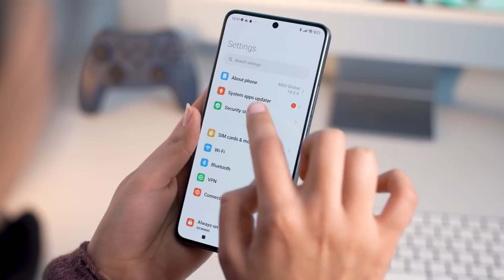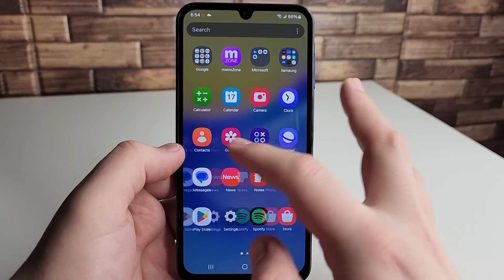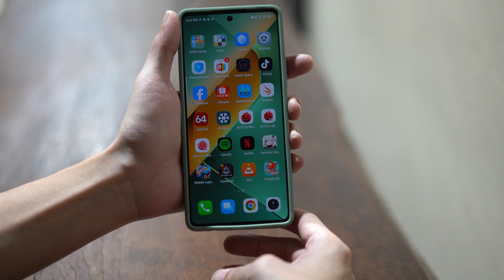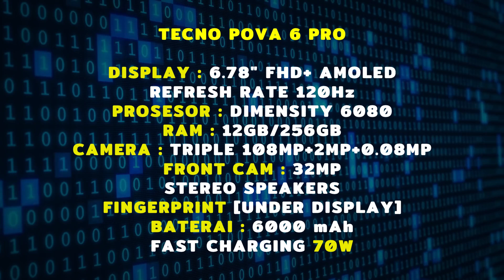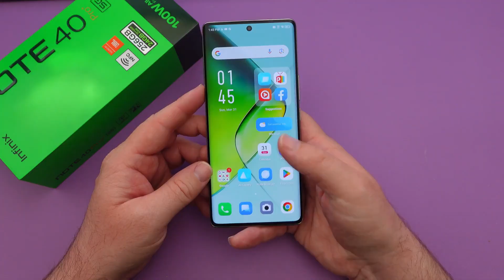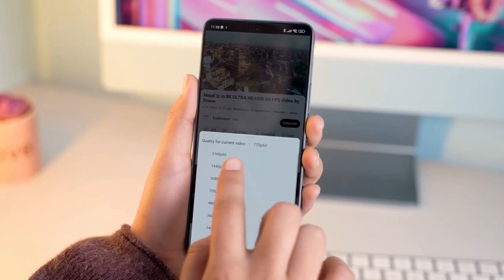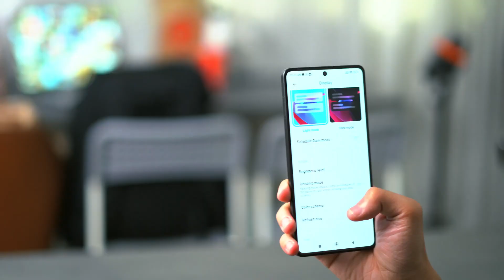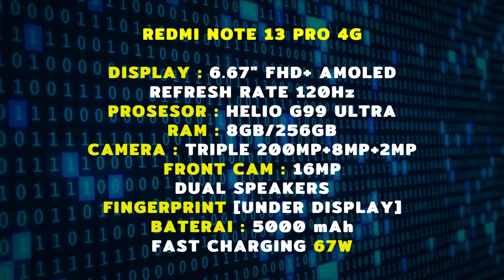Spek Dewa 3 Jutaan! Rekomendasi 5 HP Harga 3 Jutaan Spek Dewa Terbaik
Cocok untuk Segala Kebutuhan! Rekomendasi 5 HP Harga 3 Jutaan Spek Dewa Terbaik

Koleksi TWS Terbaik Harga 200 Ribuan :
hp spek dewa harga 3 jutaan
hp terbaik 3 jutaan
rekomendasi hp 3 jutaan
hp gaming 3 jutaan
smartphone 3 jutaan